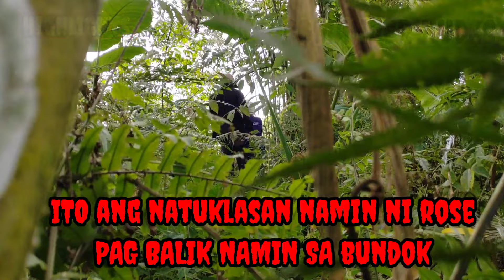EP..19 ITO ANG NATUKLASAN NAMIN NI ROSE ADVENTURE SA BUNDOK MUNTIKAN PA KAMI#KRITIKAL